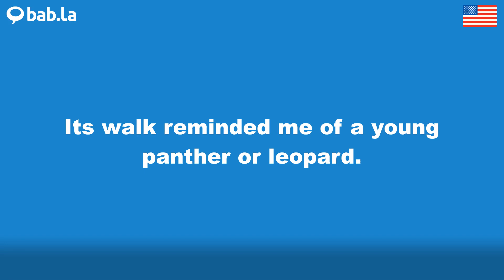PANTHER pronunciation | Improve your language with bab.la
Improve your spoken English by listening to PANTHER pronounced by different speakers – and in example sentences too. Learn and love languages with bab.la.